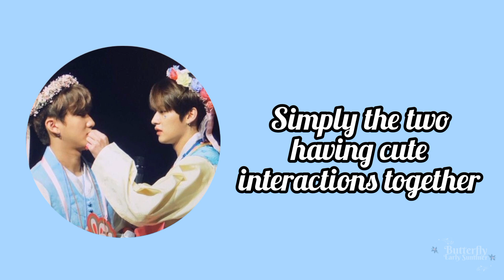MINBIN moments. | Stray Kids Minho & Changbin being cute and adorable. | Leebit 🐰 & Dwaekki 🐖🐇